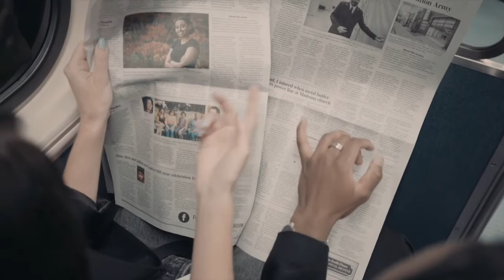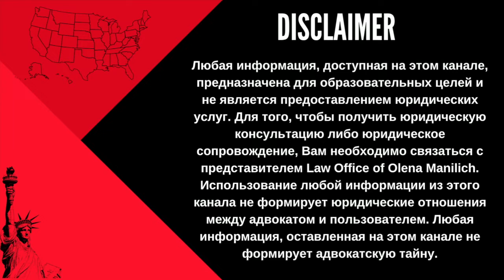ВИЗА О-1B КРИТЕРИИ | РАБОТА В США | Виза талантов в США | Иммиграционный адвокат в США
Адрес офиса: 810 Seventh Avenue,   Suite 405, New York, NY 10019

Иммиграция и бизнес в США с Olena Manilich", в котором я делюсь  своим опытом и знаниями об иммиграции и бизнесе в США.

Таймкоды:
00:35 Интро
00:38 Критерии для Визы О-1B
00:50 Плюсы Визы О-1B
01:10 Важность рекоммендательных писем для вашей петиции
01:40 Первый критерий визы талантов
02:00 Второй критерий для визы талантов
02:15 Третий критерий для визы О-1B
02:38 Четвертый критерий для визы талантов
02:48 Пятый критерий визы талантов
03:15 Шестой критерий для визы талантов
03:35 Важная информация для всех, кто хочет подать петицию
04:00 Consultation letter, что это и зачем
04:15 Сроки для визы О-1

Если у Вас еще остались вопросы по данному типу Виз, напишите свой вопрос в комментариях под этим видео, и мы вам обязательно ответим.

𝐏.𝐒. Не забывайте нажимать на 🔔, что бы не пропустить новые видео!